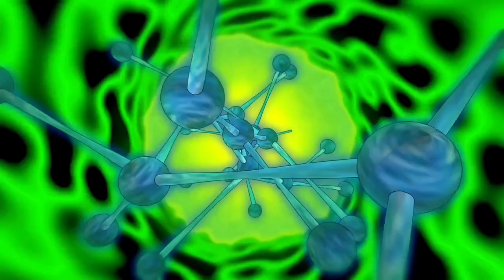IT'S EASY TO REMOVE OMNITRIX || BEN 10 ANIME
In Ben 10 Classic when Omnitrix was removed Ben Got hurt . but in Alien force Omnitrix removed easily From Ben Tennyson. So what Is Exactly Happened?

Ben 10 classic Ben ka Omnitrix remove hote bakt Ben ko bahut dard hua tha lekin Alien force mei Ben Ko dard nhi hutha Toh real kya hai ?

👉 Theory video :-

👉 Story Arc :-

👉 Sigma rule:-

Credit :-

Cartoon network
Fandom